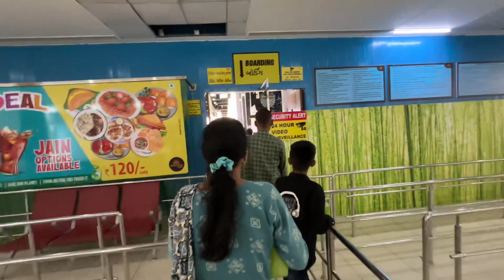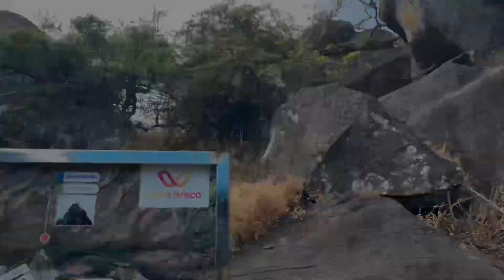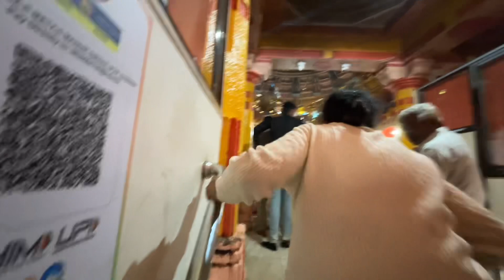Girnar Ropeway me fas gaye 😱 | Vishal Vadher vlogs